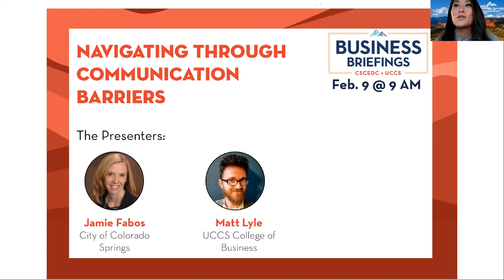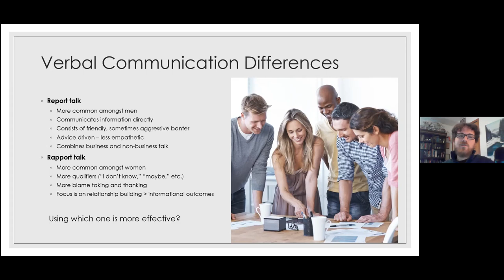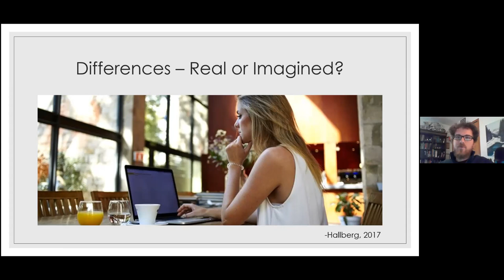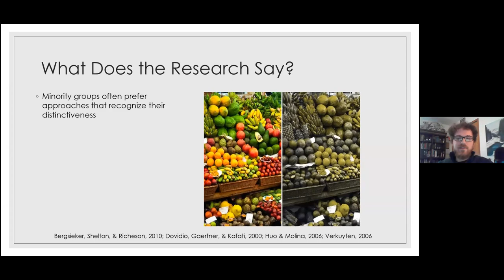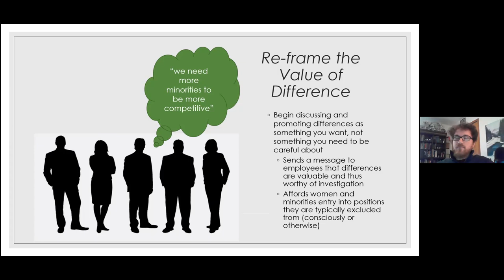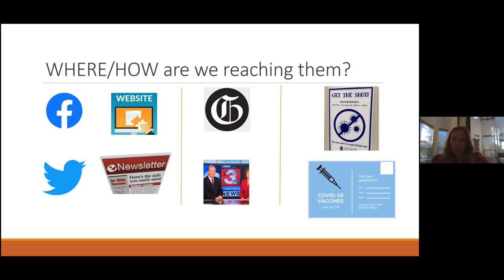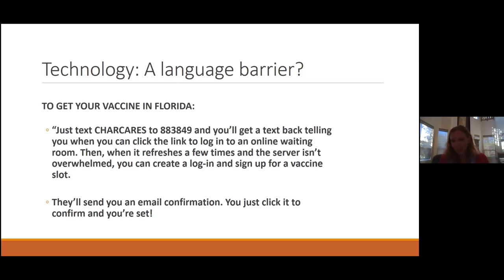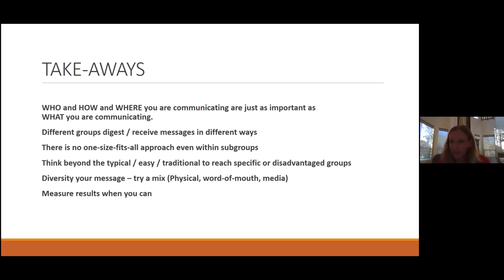Navigating through Communication Barriers - Business Briefing 2.9.21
Why does communication seem to vary from person to person? Are there actually barriers to overcome when communicating with a person of a different age, gender, or racial background? How does this affect your company's marketing, customer service, public perception, and your internal employee relationships?
Join us in this classroom setting to understand the theory and research behind this topic, and leave with real-world ideas you can implement in your own organization.
During this Business Briefing, you will learn:
 - why the power of perception affects your interpretation of verbal and nonverbal communication
- tips to establish trust amongst large groups
- ways to identify your own biases to effectively listen and communicate with others
- how to engage and outreach with various groups in the public

Your Speakers

Jamie Fabos, Chief Communications Officer - City of Colorado Springs
Jamie Fabos has served as the Chief Communications Officer for the City of Colorado Springs since 2015, serving two terms under Mayor John Suthers. In her role, Fabos directed the branding of the nation’s 39th largest city as Olympic City USA, handled public communications through several emergency activations and served as the primary spokesperson for Mayor John Suthers and 21 executive branch departments.
Prior to joining the City, Fabos spent eight years as the Communications Director for USA Swimming, the National Governing Body for the Olympic sport. There, she managed athlete and organizational media requests and communications through two Olympic Games, including Michael Phelps’ historic gold medal run in 2008. Fabos also spent seven years working in professional and Olympic ice hockey, serving with the NHL’s New York Islanders before relocating to Colorado Springs to work for USA Hockey.
Fabos has lived in Colorado Springs for 15 years and is a proud resident of the city’s west side where she lives with her twin 9-year-olds, dogs and husband, Major Kelly Leaverton, U.S. Army, retired.

Matt Lyle, Assistant Professor of Management - UCCS College of Business
Matt Lyle is an assistant professor of management at the UCCS College of Business. He has a doctorate degree in Organization Studies from the University of Massachusetts, Amherst and a master's degree in Industrial and Organizational Psychology from Salem State University. He researches topics such as organizational history and organizational identity and has taught classes in organizational behavior, human resource management and business communication. Prior to entering academia Matt worked as a research assistant at Brigham and Womens Hospital and a mental health counselor on two locked psychiatric units. His hobbies include spending time with his wife and one (soon to be two) children, running the trails of Colorado Springs, and saving cats stuck in trees from imminent peril. One of those things is a lie but he'll never say which.